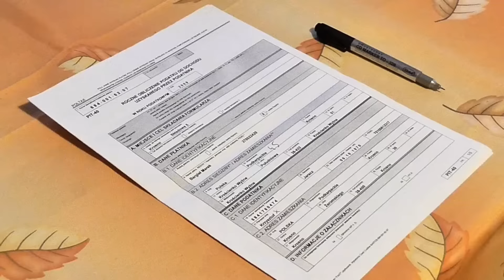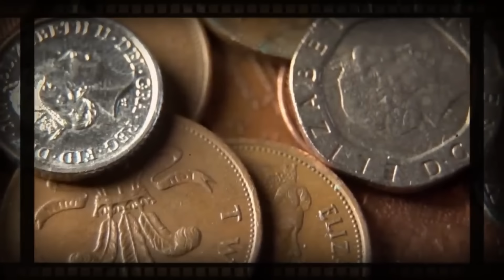भारत ने पैसे क्या मांग लिये तो 2017 डील की धमकी देने लगा, इन्वेस्टीगेशन जांच टीम भी बुलाई...